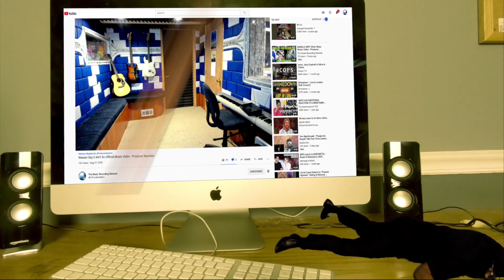DMX - Bath Salts ft JAY Z, Nas - Producer Reaction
🟩 My Name is Mike Cross and i m an old school producer here to bring you lots of entertainment and review the music from the producer point of view, and this is the reaction of

𝗖𝗔𝗧𝗘𝗚𝗢𝗥𝗬:
Entertainment
Music
Stream